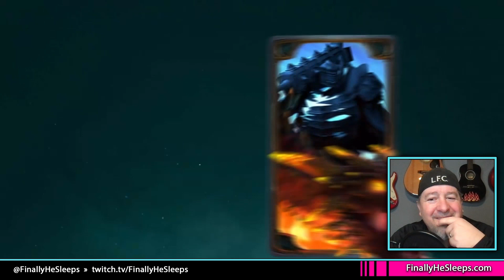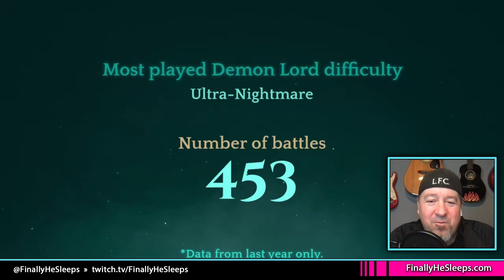IT'S BEEN A BLAST! Looking back at my RAID: Shadow Legends 5th Anniversary Chronicle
How does my journey match up against yours?

IT'S BEEN A BLAST! Looking back at my RAID: Shadow Legends 5th Anniversary Chronicle from March 8, 2023

Hopefully you're F2P, but if you're not, here's the quickest way to grab in-game loot by email...

raid raidrpg hell hades hellhades hellhadestv deadwoodjedi deadwood finally he sleeps clan boss unkillable rare common uncommon legendary mythical best champions best clan boss team ultra nightmare hard normal brutal guide trips tricks hacks best raid: shadow legends channel jokes lmao funny fail fyp viral city of sintranos plagueholme deadrise cobblemarket soulcross amius the lunar archon cursed city new content update blizaar the howler december fusion yuletide event tormin the cold